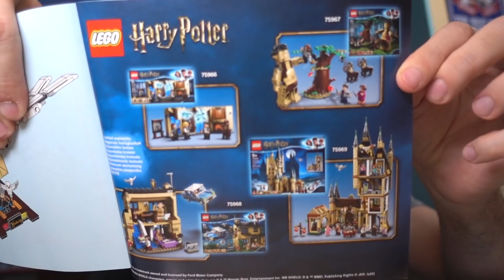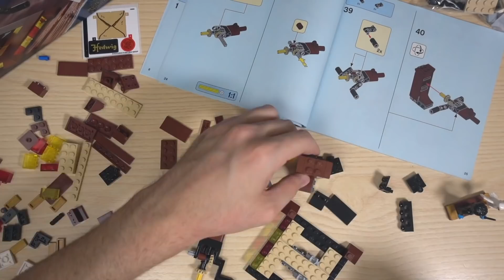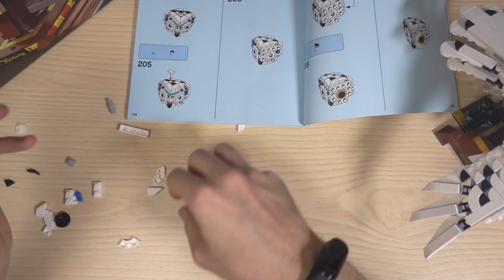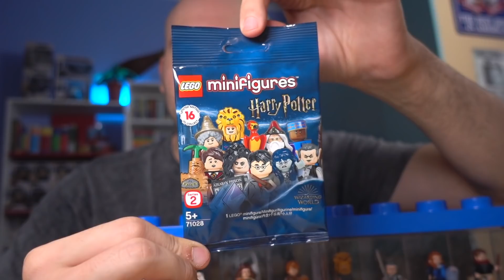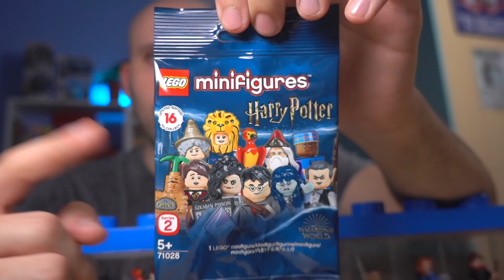Pacco magico da LEGO e non solo!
LEGO mi ha inviato uno dei nuovi set 2020 di Harry Potter e vi mostro anche i miei nuovi piccoli 16 acquisti!

Set LEGO Harry Potter 2020:
- Torre di Astronomia
- Stanza delle Necessità
- La Foresta Proibita
- Privet Drive 4

Trovate le minifigure LEGO  Harry Potter (Serie 2) su Vendilo Shop (vendiloshop.it), se utilizzate il codice 39PL1635 avrete il 5% di sconto!

ECCO LA MIA VETRINA POTTERHEAD SU AMAZON ➜

Con il codice GIUSEPPE-RA avrete uno sconto del 10% sul primo ordine!

ECCO DOVE FARE ACQUISTI NERD ➜ (Zavvi)
Codice LONOX10 per il 10% di sconto su tutto (esclusi preordini, bundle e prodotti già scontati)

KINDLE UNLIMITED - LETTURE ILLIMITATE

AMAZON MUSIC UNLIMITED - PROVA GRATIS 30 GIORNI 🎧